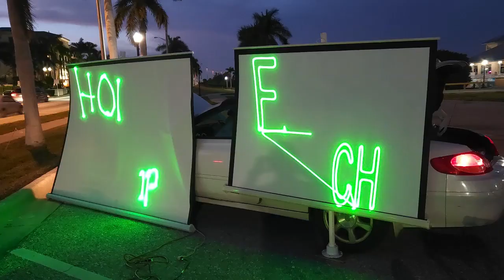FUK BIDEN & FUK THE SYSTEM PROTEST WITH A LASER IN PUNTA GORDA,NO COPS THIS TIME UNLIKE LAST TIME